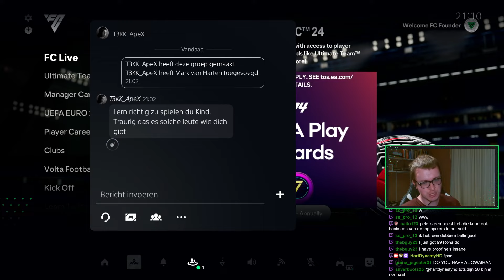Door Deze Raid Veranderde Mijn Team!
Bedankt dat je keek naar 'Door Deze Raid Veranderde Mijn Team!' Like de video vooral als je hem leuk vond!

Mijn camera instellingen op EAFC 24:
- Co-op
- Hoogte: 20
- Zoom: 0

➤ MIJN AFSPEELLIJST:

- FIFA 23 Career Mode video's: (komt nog)